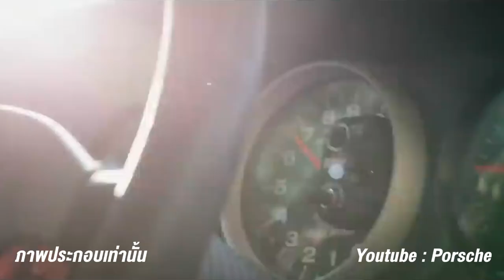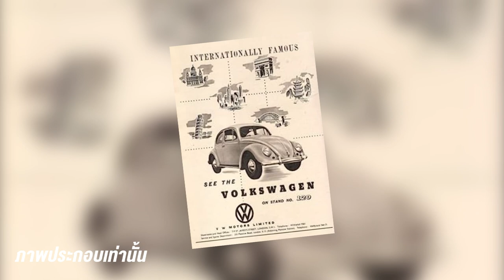Porsche Panamericana รถคอนเซ็ปท์คาร์ ที่โลกลืม...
ใครๆ ต่างก็คงจะรู้จัก Porsche เป็นอย่างดีอยู่แล้วว่าเป็นแบรนด์รถสัญชาติเยอรมันที่มีชื่อเสียงมาเป็นเวลานานตั้งแต่ปี 1931 ออกแบบ และผลิตรถสปอร์ตสมรรถนะสูงที่มีหน้าตาโดดเด่น และน่าจดจำ แต่หลายต่อหลายคนอาจจะลืมเลือน “เจ้าชายกบ” คันนี้จนเหมือนว่าไม่เคยมีคันนี้อยู่จริง และผ่านไปกี่ปีก็ไม่เคยผลิตจริงออกสู่ท้องตลาดสักที

รายการเนื้อหา :
00:00 - เกริ่นนำ
00:37 - รถ Porsche Panamericana
00:55 - ว่าด้วยเรื่องของอายุแบรนด์ Porsche
01:46 - ประวัติของ Panamericana
02:13 - การออกแบบ และสเป็คของ Panamericana
02:54 - รถดีขนาดนี้ ทำไมไม่ผลิตจริงสักที?
03:45 - แฟร์รี่ พอร์เชอ เป็นใคร?
04:36 - ที่มาของชื่อ Panamericana
05:51 - เหตุเกิดเพราะวิสัยทัศน์ของนักออกแบบ
06:56 - ประวัติของ เฟอร์ดินานด์ พอร์เชอ
09:34 - สรุปส่งท้าย

สามารถเข้าไปอ่านสกู๊ปได้ที่